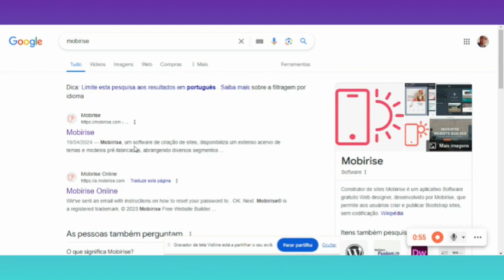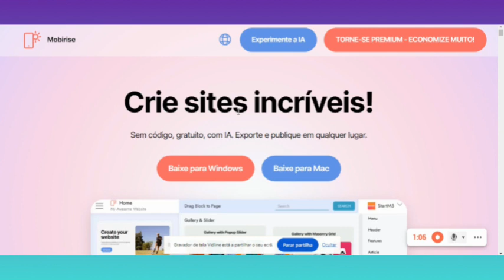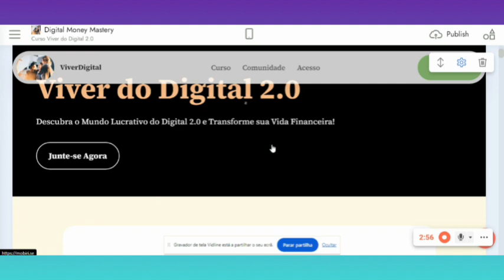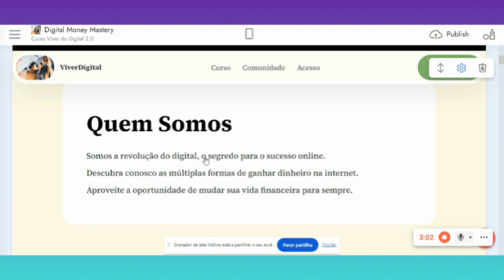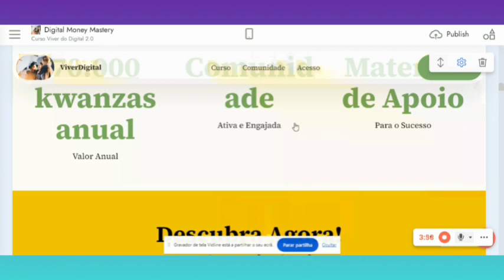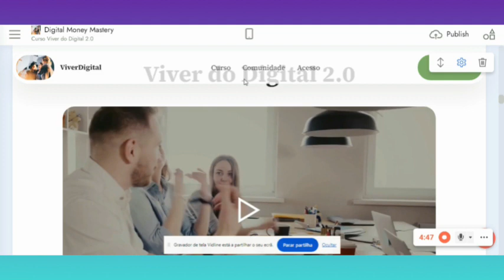IA cria Sites GRÁTIS em MINUTOS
Nesse vídeo vou te mostrar uma I.A que cria sites grátis em minutos. I.A que cria página de vendas grátis. Inteligência artificial que cria sites grátis em minutos. Inteligência artificial que cria página de vendas em minutos.